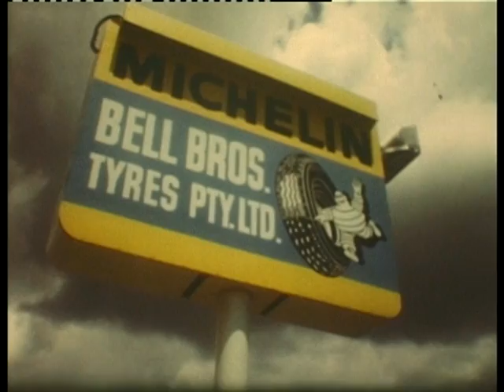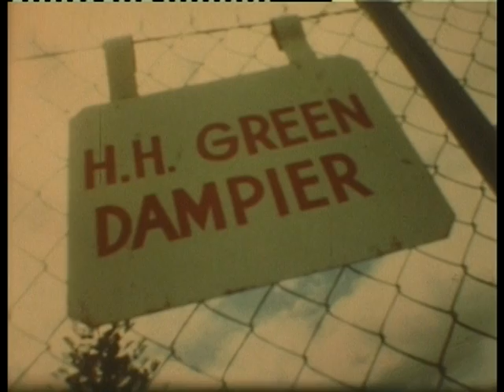Bell Bros Pty Ltd (part 2 of 2)